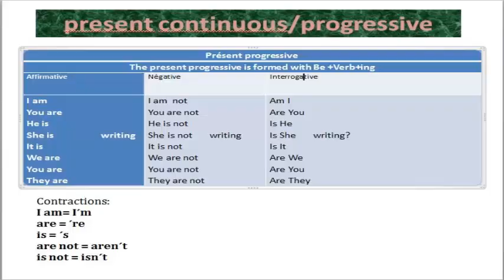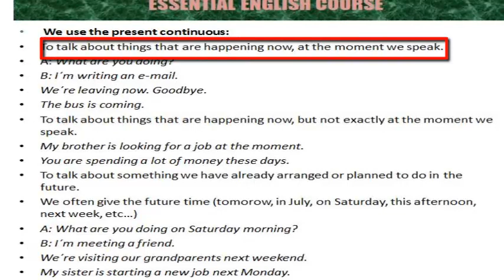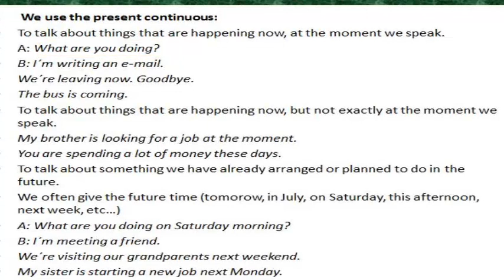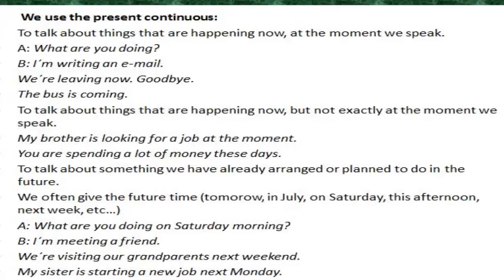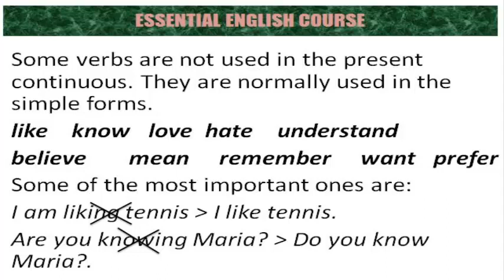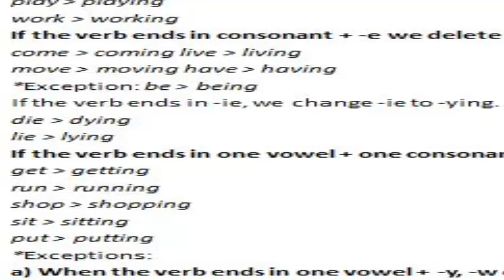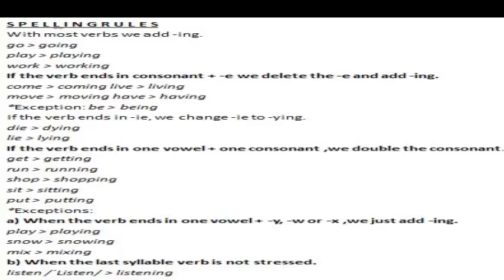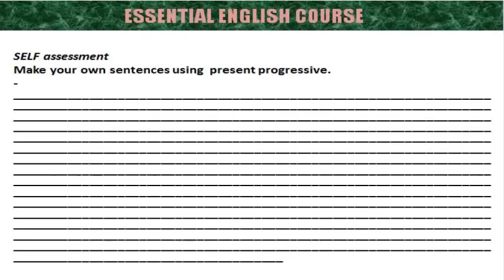formation et utilisation du présent continue/progressif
quand on peut utiliser le présent continue  et comment le former